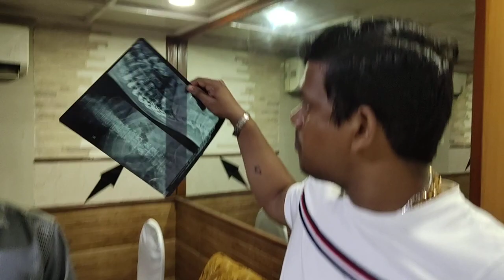Chiropractic on old man patient.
New Release: "Back Pain Treatment || Pain Management || Dr Rajneesh Kant"
He can't able for walk for long time.
And after chiropractic adjustments he can able to walk. 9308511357, 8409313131 call or what's app number